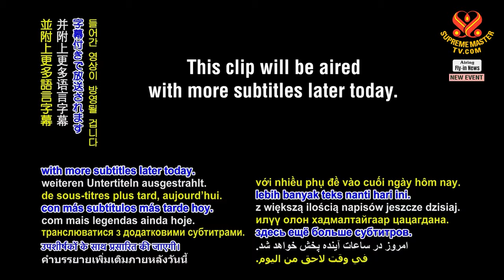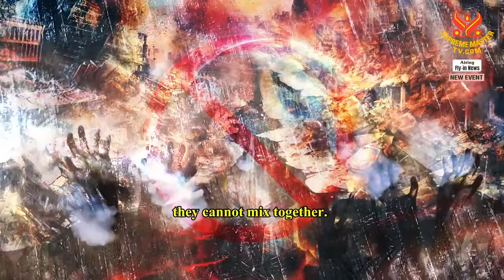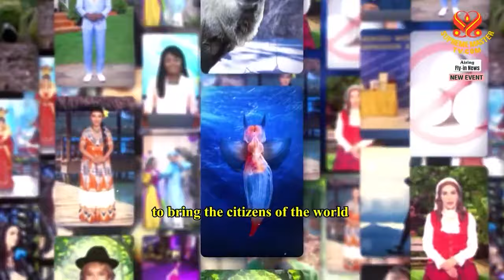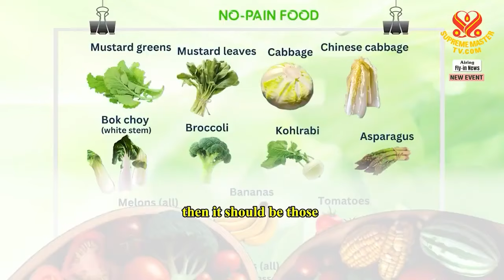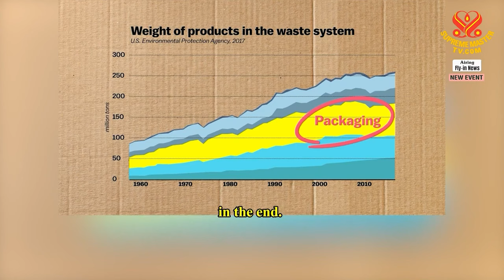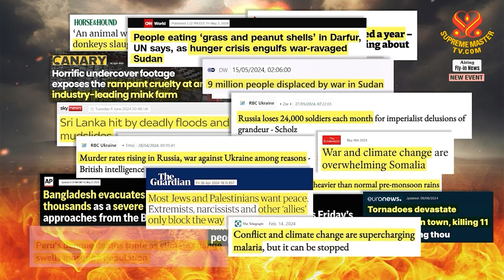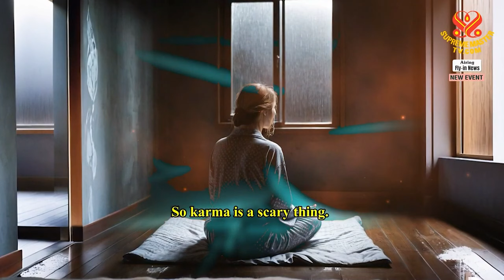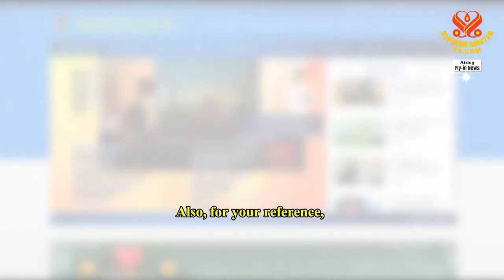Tiết Lộ Của Vua Chiến Tranh Về Chiến Tranh Và Hòa Bình Lồng tiếng｜ SupremeMasterTV com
" Bà Mẹ Lưu Vong " do Thanh Hải Vô Thượng Sư sáng tác và diễn ngâm ...